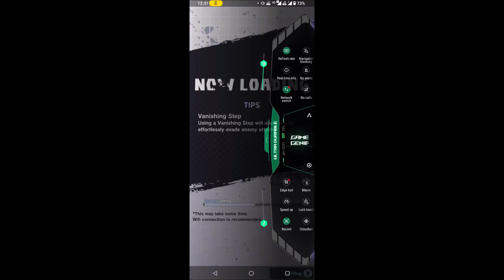Dragon Ball Legends - Part 7, Book 1, Chapter 9